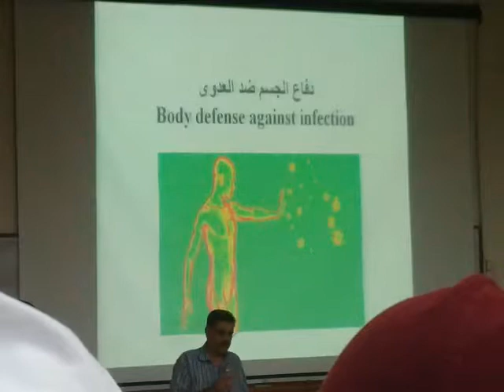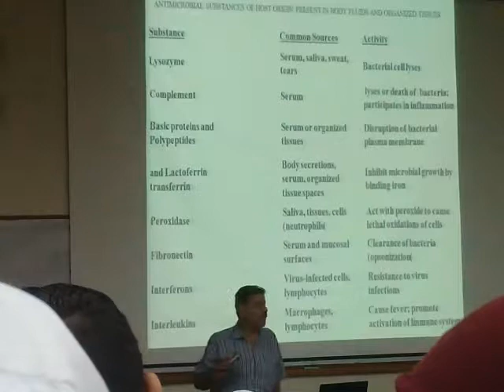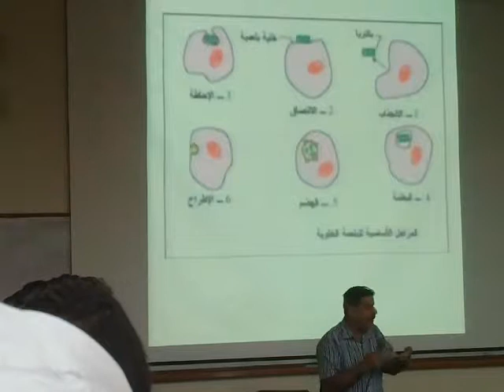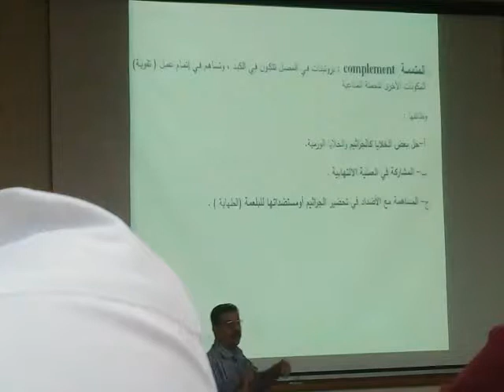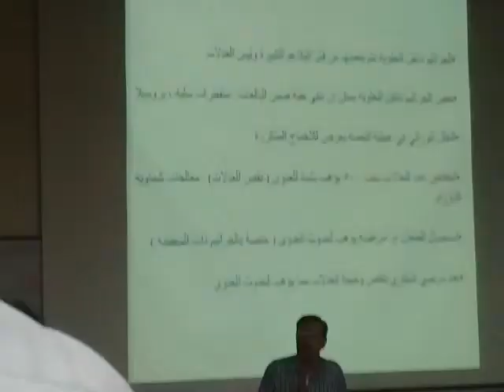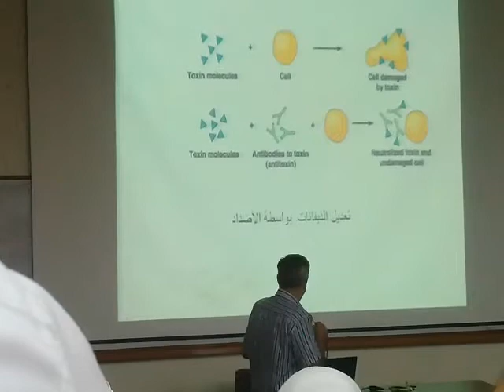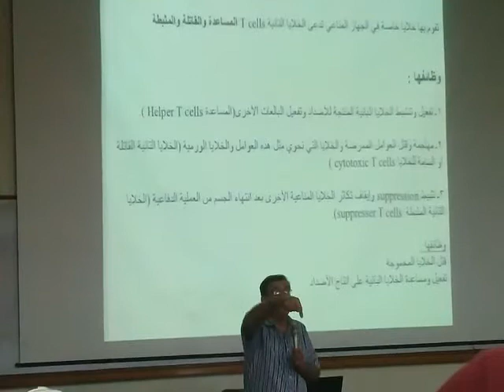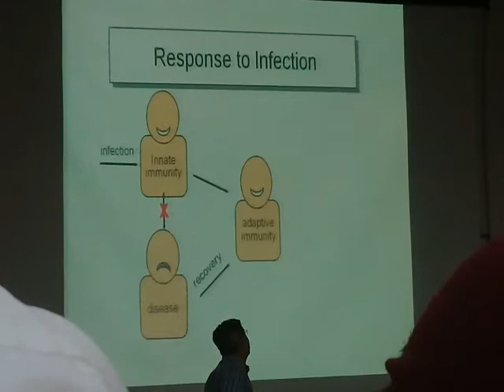جراثيم عام دفاع الجسم ضد العدوى د صلاح الدين شحادة